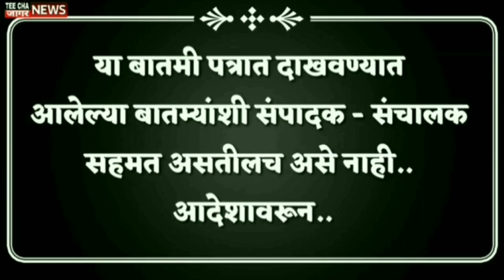माझ्या विरुद्ध बोलण्यासाठी 40 लाख रुपये घेतले जरांगेंचा गंभीर आरोप?/Manoj Jarange Patil/LIVE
teechajaagarnews#maharashtra
आम्हाला फॉलो करा तुमचं* com/Sharvaripawarnewseditor/